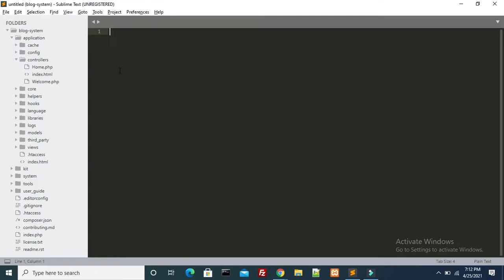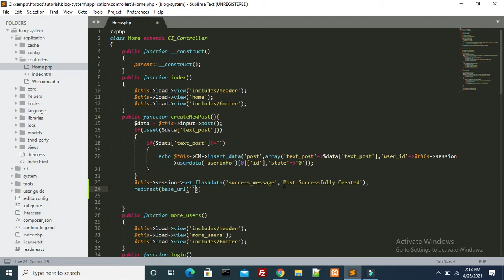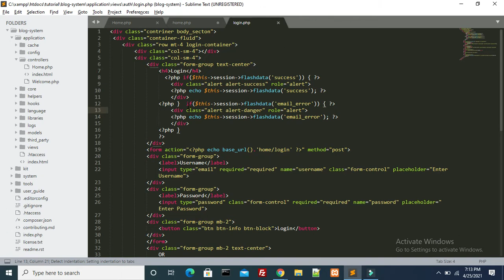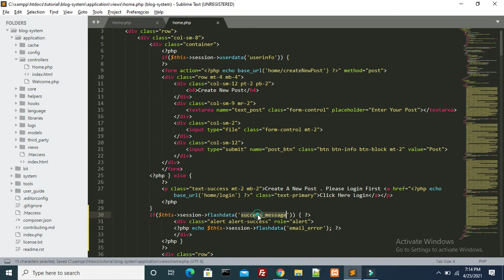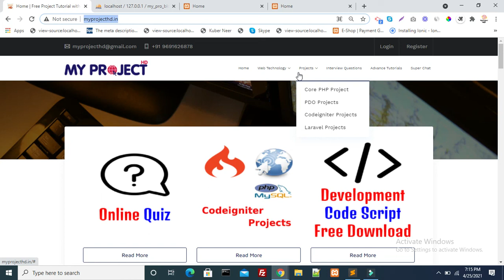blog management system project in php | blogging system in php | Part 17 (3 of 3)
Codeigniter project tutorial in hindi

This project tutorial e will make one blogging system . in this tutorial we will cover all blogging system-related features like user signup, user login, session management, post create, post like and comment, post shearing, user follow, and more features we will cover in this tutorial

PHP project tutorial in Hindi
PHP project tutorial for beginners full
How To Download &  Install Xampp

Type Of User
Admin
Users
Features of Project
1. User Account

Login
Signup
Post-Create (Text And Image Type)
Post Like
Post Comment
Post Shear
User Profile
follow user
Unfollow user

2.Admin Account

Users Management
Post Management